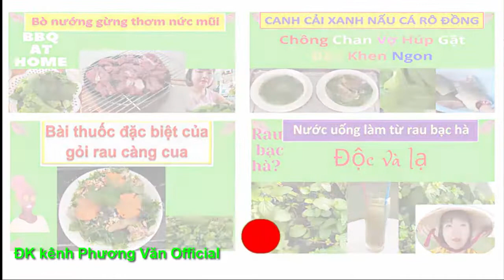187* Bà tư kể hồi xưa lúc mới sinh a Randy/Mẹ khẳng định nó là con tui